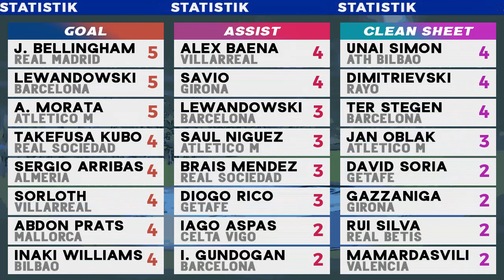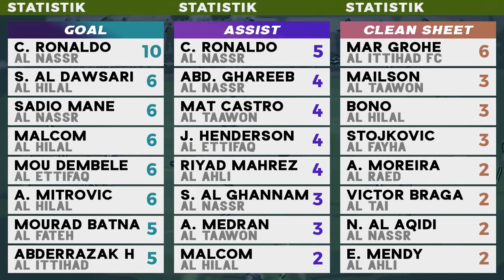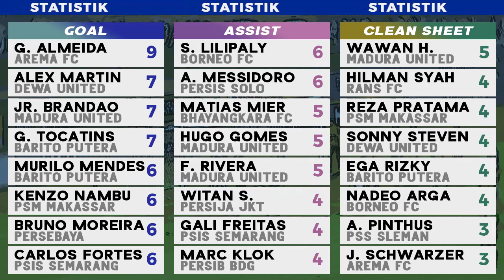Barcelona vs Sevilla 1-0 LaLiga, Al Tai vs Al Nassr 1-2 RSL | Hasil Bola Tadi Malam 30/9/2023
Hasil Bola Tadi malam lengkap 30/9/2023 Barcelona vs Sevilla 1-0 LaLiga, Al Tai vs Al Nassr 1-2 RSL, Bali United vs Persikabo 1973 2-0 Liga 1 Indonesia 2023/2024. Klasemen Terbaru, Top Skor dan Jadwal Bola Malam ini ditayangkan live indosiar, bein, vidio, Spotv live streaming.

Hasil Barcelona vs Sevilla 1-0
Jadwal Liga Spanyol Malam ini ditayangkan bein vidio
live Girona vs Real Madrid
dll

Hasil Al Nassr vs Al Tai 2-1
Live Al Fayha vs Ittihad Club 0-0
Live Al Hilal vs Al Shabab 2-0
Jadwal Liga Arab Saudi Malam ini ditayangkan live streaming spotv
live Al Ahli vs Al Ettifaq

Hasil Barito Putera vs Rans Nusantara 1-1
Hasil Bali United vs Persikabo 1973 2-0
Jadwal Liga 1 Hari ini ditayangkan indosiar vidio
Live Arema FC vs PSS Sleman
Live PSIS vs PSM Makassar
Live Dewa United vs Persebaya
Live Persis vs Persija Jakarta
dll

link streaming di komen

Berita Sepakbola
Hasil Bola Tadi Malam
Jadwal Siaran Langsung Sepak Bola Malam Ini
Jadwal Siaran Langsung Sepak Bola Hari Ini
Jadwal Arsenal
jadwal liverpool
Jadwal Persib
Jadwal Persija
Jadwal PSG
Jadwan Bayern Munchen
Jadwal roshn saudi league
Jadwal Saudi Pro League
live streaming Liga Inggris
Jadwal Liga Indonesia hari ini
Jadwal Liga Inggris live SCTV Moji TV
Jadwal Sepak Bola Malam ini
Jadwal Liga arab saudi Malam ini
Jadwal Laliga ea sports
Live Liga 1 hari ini
Barcelona vs Sevilla highlights
Al Tai vs Al Nassr highlights
Al Hilal vs Al Shabab highlights